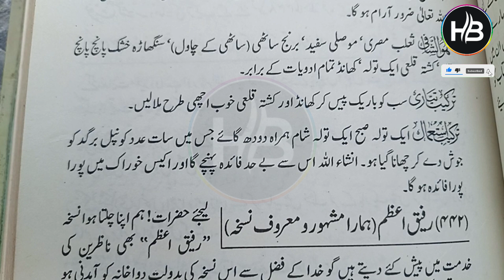agr sari || benfits of milk || benefits of || hikmat ki batain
HKB 0003 || agr sari || benfits of milk || benefits of || hikmat ki batain

hikmat ki batein
hikmat o danai ki batain
hikmat ki baten
hikmat ki batian
danai ki batain
hikmat
hikmat ki baatain in urdu
emotional quotes
motivational quotes
inspirational quotes
relationship quotes
amazing urdu quotes
best quotes of
quotes
aqwal
latest aqwal e zareen
urdu quotes
aqwal

Dear friends!
Be sure to share your valuable feedback in the comments section. Thank you so much for your love and support.